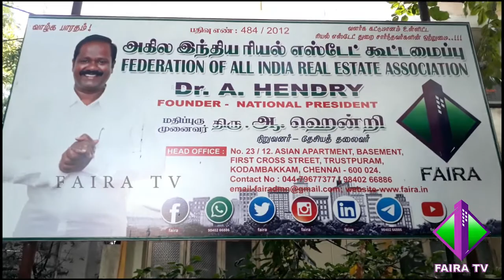FAIRA 6வதுதேர்தல் மெட்ராஸ் சிட்டி ப்ராப்பர்ட்டீஸ் திரு. C.V.ருனானாஅவர்கள் மனுதாக்கல் செய்தார்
அகில இந்திய ரியல் எஸ்டேட் கூட்டமைப்பின் ஆறாவது தேசிய மற்றும் மாநில குழுவிற்கு வரும் 12/12/2021- இல் நடைபெறும் தேர்தலை முன்னிட்டு சென்னை FAIRA தலைமை அலுவலகத்தில், FAIRA கூட்டமைப்பின் நிறுவனர் மற்றும் தேசியத் தலைவர் திரு. ஆ. ஹென்றி அவர்களின் வாழ்த்துக்களுடன்., தலைமை நிலையச் செயலாளரும் தேர்தல் குழு உறுப்பினருமான திரு. ஆர். கார்த்திக் அவர்களிடம் மெட்ராஸ் சிட்டி ப்ராப்பர்ட்டீஸ் நிறுவனத்தின் இயக்குனர் திரு. C.V. ருனானா அவர்கள் லே-அவுட் ப்ரமோட்டர்ஸ் அமைப்பின் மாநில குழு பொறுப்பிற்கு மனு தாக்கல் செய்தார்